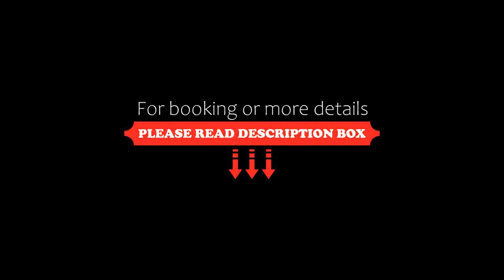Lovely apartment- Poznanska 16, Warsaw, Poland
About Property:
Set in the centre of Warsaw, 1.3 km from Ujazdowski Park and 1.1 km from Warsaw Central Railway Station, Lovely apartment- Poznanska 16 offers free WiFi. This apartment is 1.7 km from Polish Army Museum and 700 metres from Centrum Subway Station.

The 1-bedroom apartment has a living room with a flat-screen TV with cable channels, a fully equipped kitchenette with fridge and oven, and 1 bathroom with free toiletries. Towels and bed linen are offered in th...
Property Type: Hotel
Address: ul. Poznanska 16 14a, Sródmiescie, 00-681 Warsaw, Poland
Searching For
1. Lovely apartment- Poznanska 16 - Warsaw - Poland
2. Lovely apartment- Poznanska 16 - Warsaw - Poland Address
3. Lovely apartment- Poznanska 16 - Warsaw - Poland Rooms
4. Lovely apartment- Poznanska 16 - Warsaw - Poland Amenities
5. Lovely apartment- Poznanska 16 - Warsaw - Poland Offers and Deals
Audio Credit:
Track Title: Subway Dreams
Artist: Dan Henig